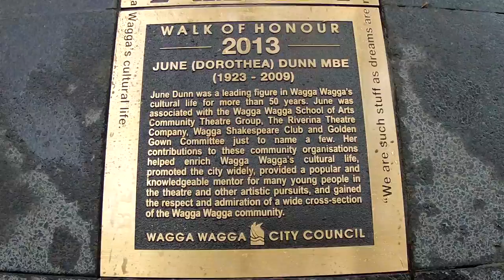Walk of Honour 2013 - June Dunn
The Baylis Street Walk of Honour was instigated in 1998 to recognise those who have made significant contributions to the City of Wagga Wagga.

This year saw the 30th plaque installed on Baylis Street in honour of June Dunn.